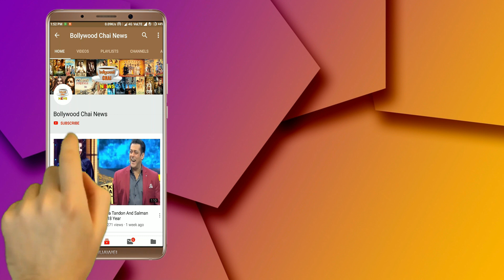Bigg Boss 13 : Abu Malik Romantic Dance With Fake Madhuri Dixit | BB 13 Weekend Ka Vaar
Bigg Boss 13 | Bigg Boss 13 Weekend Ka Vaar | Abu Malik Amazing Dance | Abu Malik Romantic Dance | BB 13 Weekend Ka Vaar